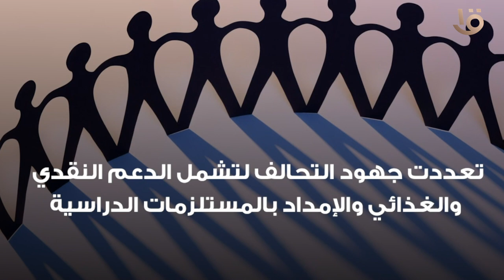حقائق وانجازات التحالف الوطني